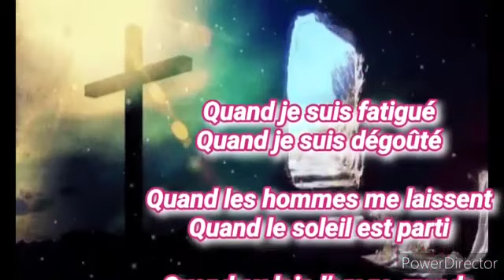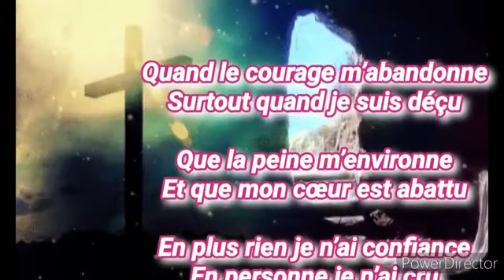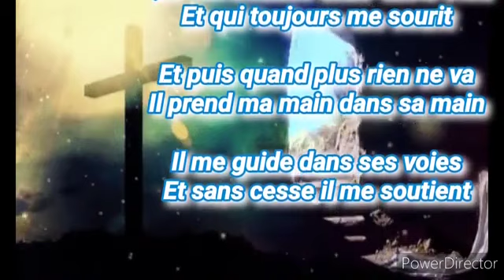3118. Cantique Playback (Quand je suis fatiguée) Avec les paroles. Tonalité Homme.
Cantique Playback (Quand je suis fatiguée) Avec les paroles. Tonalité Homme